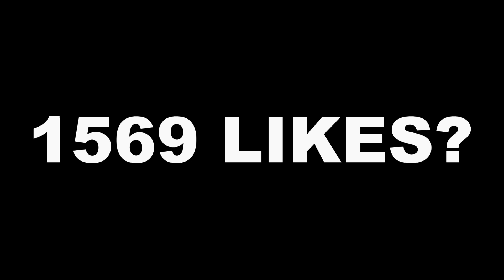Completing ASH 1000 TOKEN QUEST | Brawl Stars